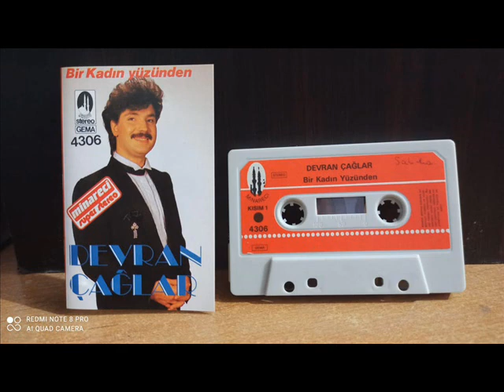Devran Çağlar - Kavuşamadık (Minareci - 1988)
Söz ; Mehmet Tekın  Müzik ; Selami Şahin..
Müzik Yönetmeni ; Selami Şahin.
Süpervizör ; Cengiz Tekin..
Yapımcı ; Ali İhsan Akşahin..
Not ; Kayıtlarımız olduğu gibi orjinal halde kasetten aktarılmaktadır..